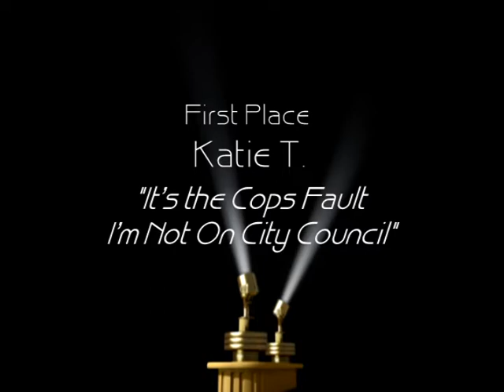Self Righteous Indignation Failure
Sometime Karma is so Instant. Music by Kevin Mcleod, Licensed by Imcomptech